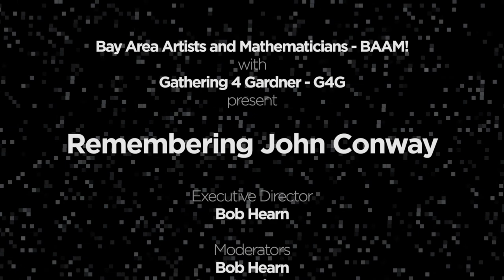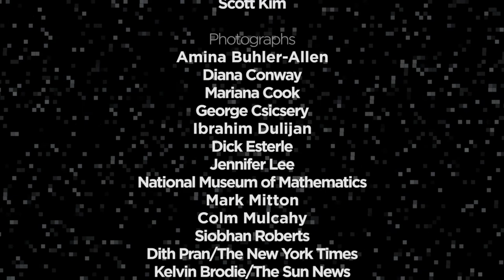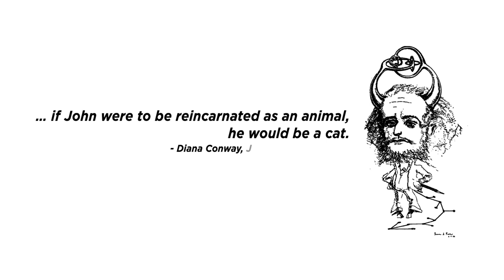Remembering John Conway - Part 8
Bay Area Artists and Mathematicians - BAAM! with Gathering 4 Gardner - G4G present
Remembering John Conway

Mathematician John Horton Conway died of COVID-19 on April 11, 2020. On April 25th, the Bay Area Artists and Mathematicians (BAAM!) hosted an informal Zoom session to share memories of Conway. Though a private, local event, word quickly spread, and participants included Donald Knuth, Roger Penrose, Conway’s biographer Siobhan Roberts, his wife Diana Conway, Scott Kim, Rudy Rucker, Doris Schattschneider, Marjorie Senechal, and many others.

Colin Wright 0:39
Glen Smith 2:30
David Singmaster 4:21
Rosie Conway 8:26
Diane Conway 9:49
Paul Hildebrandt 10:49
Rebecca Mercuri 11:55
Lucas Garron 15:57
Danny Sleator 16:58
Neil Calkin 18:48
Frank Farris20:09

The session was saved for posterity, and edited by Video Free America under the direction of Gathering 4 Gardner chair Nancy Blachman. G4G now gladly shares this unique event with the world.

Executive Director Bob Hearn
Producer Nancy Blachman
Moderators Bob Hearn, Scott Vorthmann
Zoom Host Frank Farris Santa Clara University
BAAM! Organizers 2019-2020 Stacy Speyer Scott, Vorthmann, Frank Farris

Bay Area Artists and Mathematicians (BAAM!)
At BAAM! meetings people come to share their art and math projects. It’s an informal mini version of Bridges and Gathering 4 Gardner.

Gathering 4 Gardner
The Gathering 4 Gardner Foundation stimulates curiosity and the playful exchange of ideas and critical thinking in recreational math, magic, science, literature, and puzzles to preserve the legacy of writer and polymath Martin Gardner.